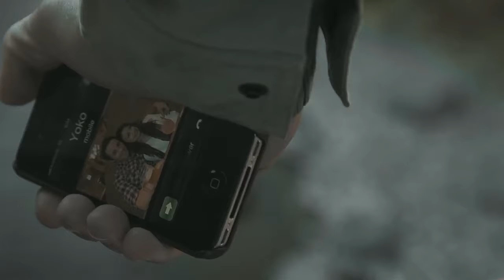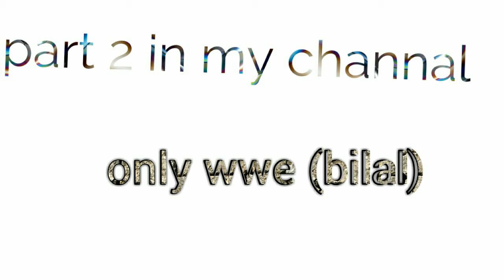मुरारी की सगाई ( ganpati entertenmant)